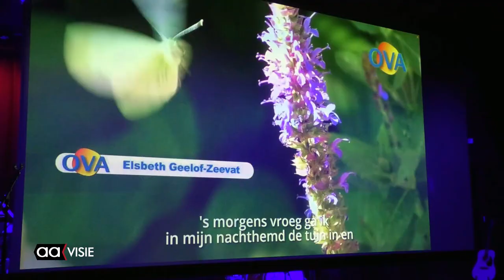Ouderenvereniging OVA viert Feest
Er was maandenlang door vele leden binnen de OVA keihard gewerkt om de slogan 'Waar word jij gelukkig van?' daadwerkelijk gestalte te geven. Dat het goed gelukt was werd getoond tijdens het OVA event dat werd gehouden in Theater Hof 88.